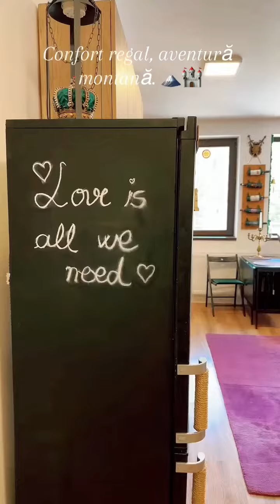Sinaia te asteapta in stil mare! ⛰️🌄